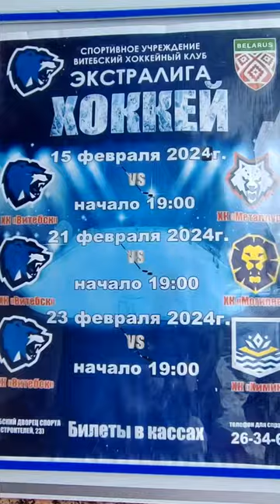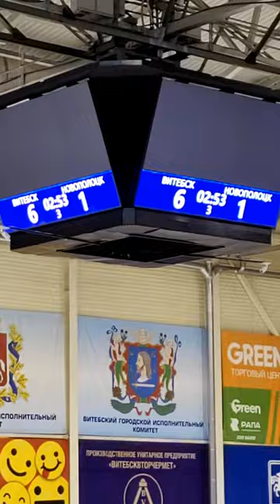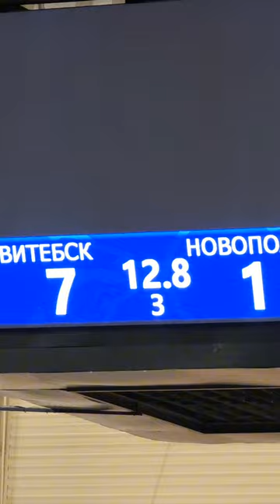ХОККЕЙ. Соревнования ЗОЛОТАЯ ШАЙБА в Витебске 2024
С 15 по 16 февраля 2024 года в г. Витебске на базе хоккейный клуб "Витебск" состоялось спортивно-масовое мероприятие областные соревнования среди детей и подростков по хоккею «Золотая шайба» (дивизион А 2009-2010, 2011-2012 г.р.) и (дивизион Б 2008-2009, 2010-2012 г.р.).